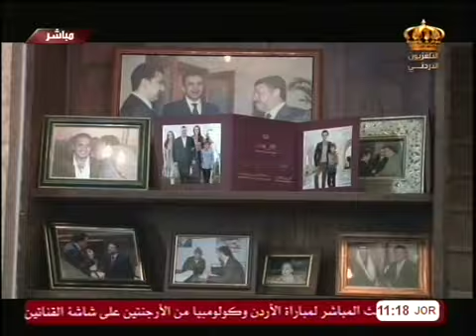ظهور سعد السيلاوي على التلفزيون الاردني